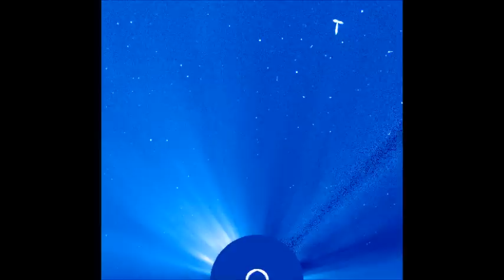T Shape on Lasco Satcam.